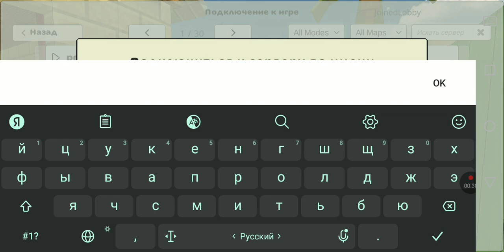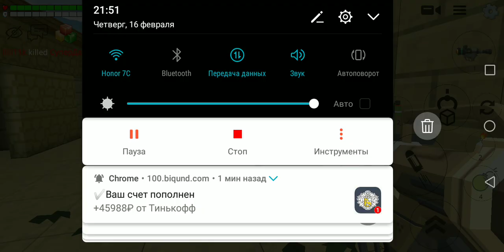я с братом♥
мой брат дарсен это лилил в чг